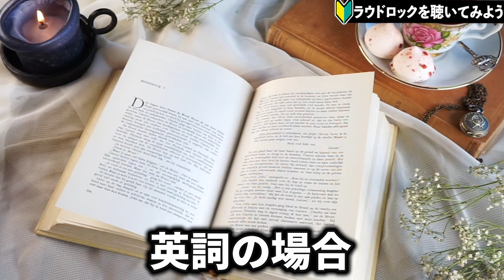結局ラウドロックは何から聴けば良いの？[初心者向けロードマップ]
ラウドロックの原点がワンオクの人は多いのではないでしょうか？

◇紹介したバンドの曲